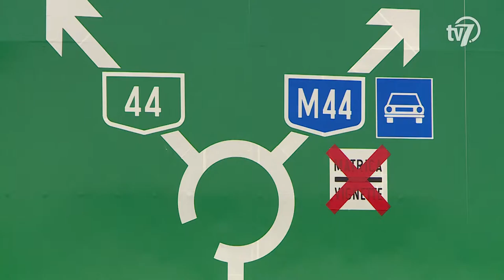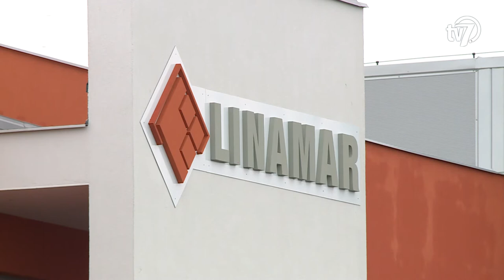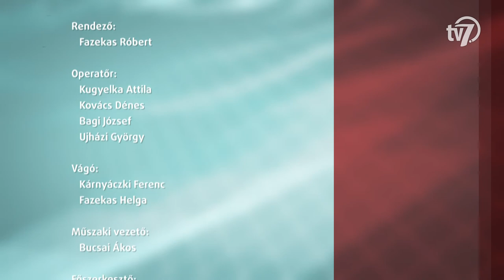Aktuális - Hanó Miklós évértékelés - 2020. 12. 28.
A koronavírus járvány miatt a város bevételei jelentősen csökkentek, de még így is jó évet zárt Békéscsaba. Az elmúlt időszak fejlesztéseit Hanó Miklós, Békéscsaba alpolgármestere értékeli.